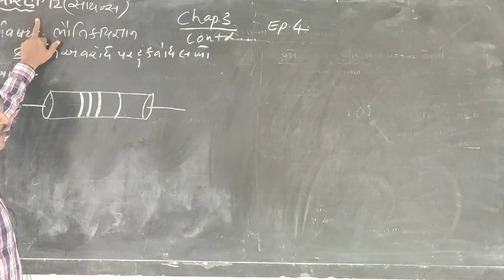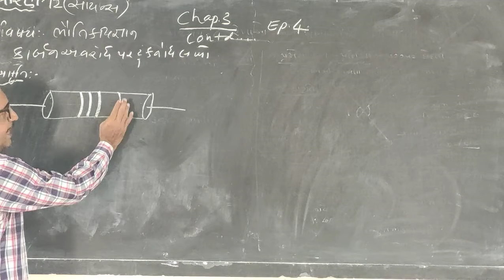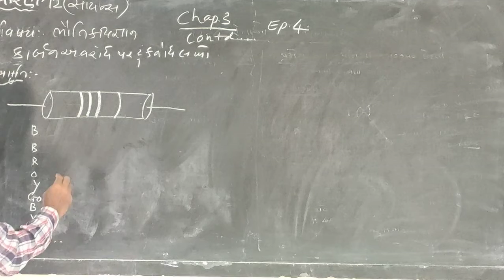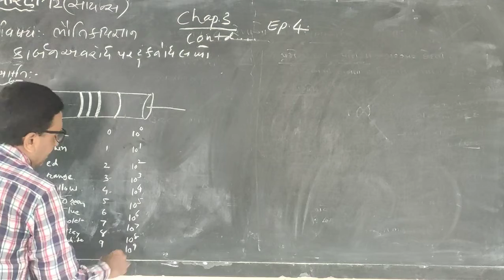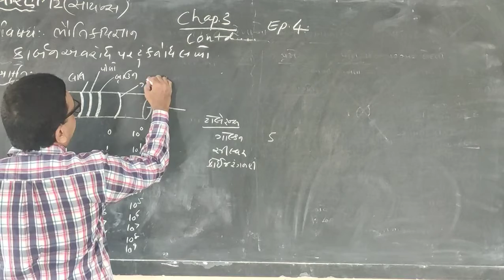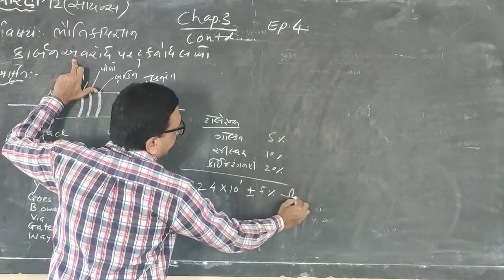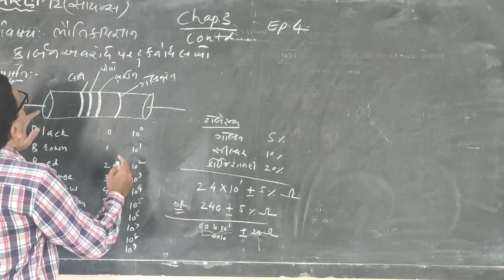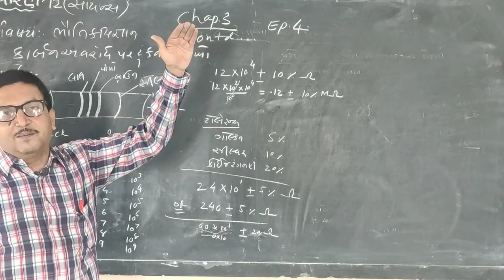std 12 physic ch 3 ep 4